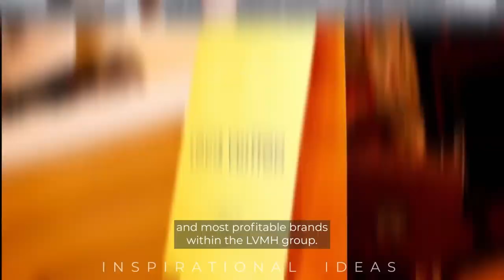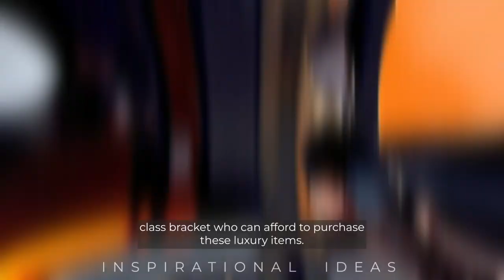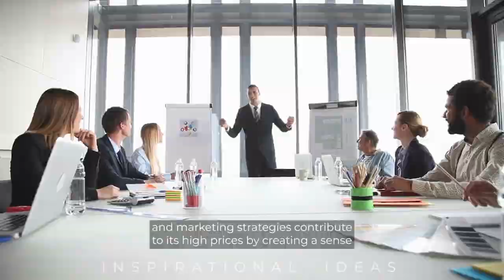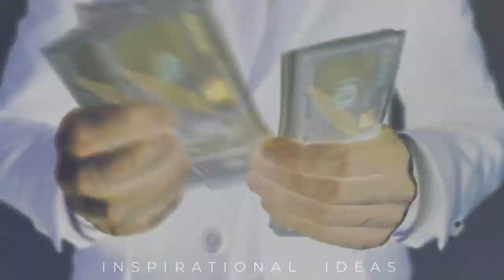Why is Louis Vuitton So Expensive?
Have you ever wondered why Louis Vuitton products are so expensive? In this video, we'll explore the reasons behind the exorbitant prices of one of the world's most famous luxury brands. From the brand's commitment to quality materials and skilled craftsmanship, to its marketing strategies and exclusivity, we'll unravel the mystery behind Louis Vuitton's high prices. Join us as we take a closer look at the factors that contribute to the cost of these luxury products.